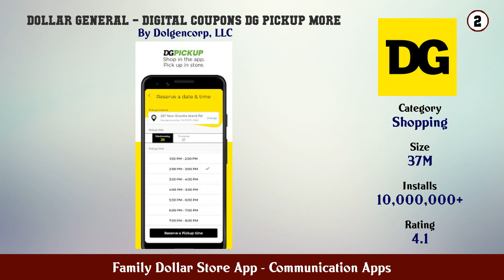Top 10 Family Dollar Store App Android Apps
In this video we have listed Top Family Dollar Store App Android Apps. This video is for information and reference purpose only.